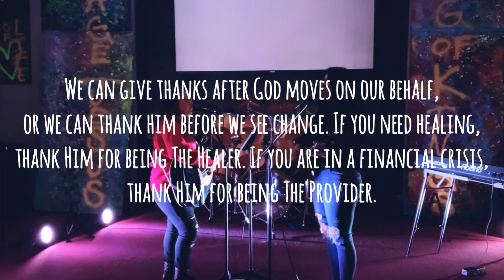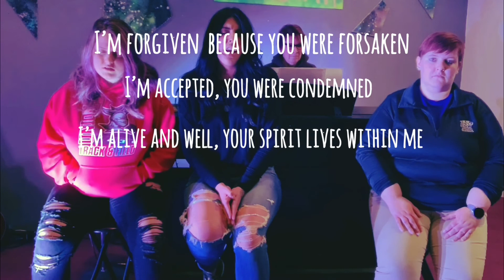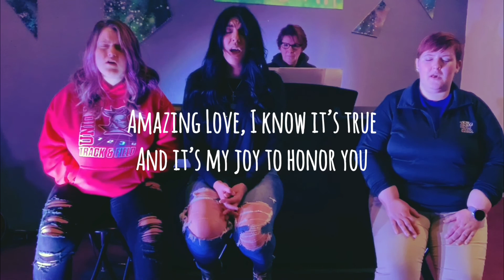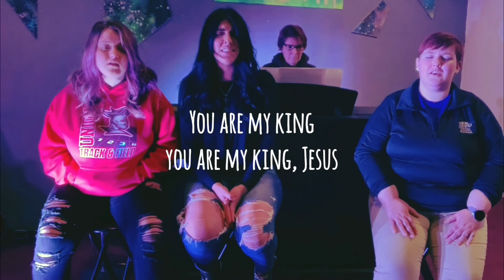The Bible Doesn’t Say That | Pastor Chad Adelmund